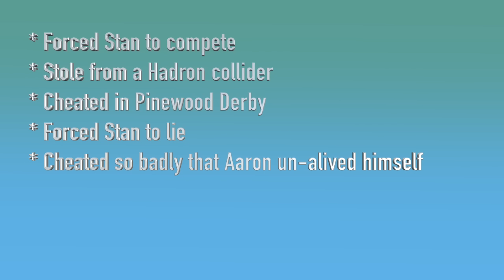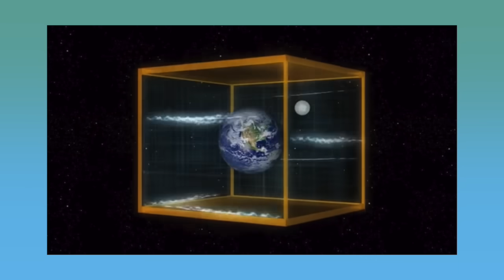What's the Worst Thing Randy Marsh Has Ever Done? (South Park Video Essay)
Finland is the country where we dance
Finland is the country where we play
Here in Finland boy and girl can find a true romance
In traditional Scandinavian vay!

Happy Kwanzaa/Boxing Day!

For funsies, I wanna see who reads my description. If you do, please comment "Circus Baby!"

Thanks to my Patrons:
Feel the Fern All-Access Patron
Lord Chris Szanto All-Access Patron